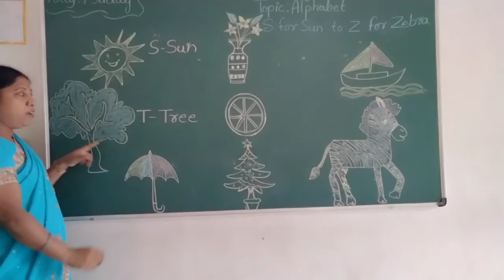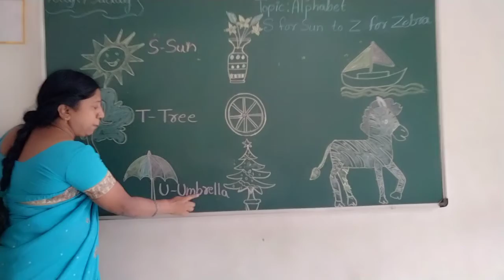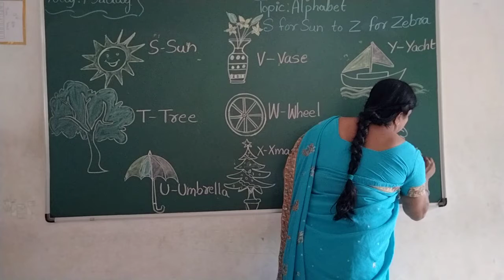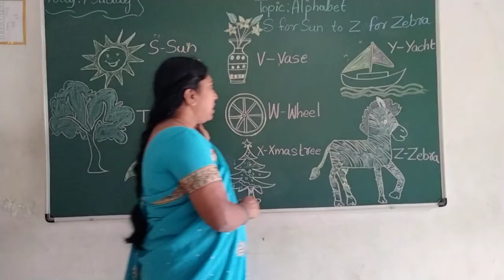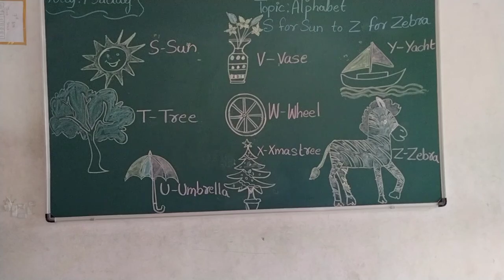VPS | 1st standard | English I | Session 21 | 2021-22